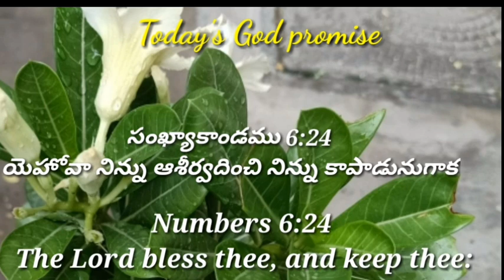06-06-22 Today's God promise & Daily devotion|The lord bless thee & keep thee